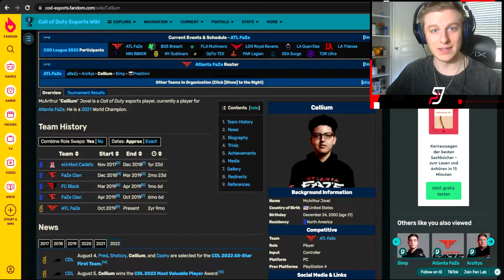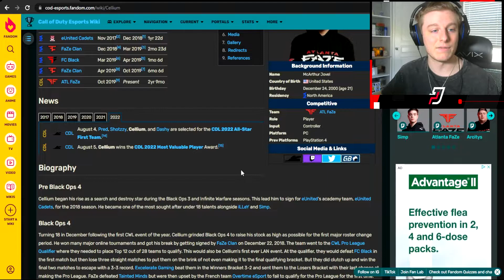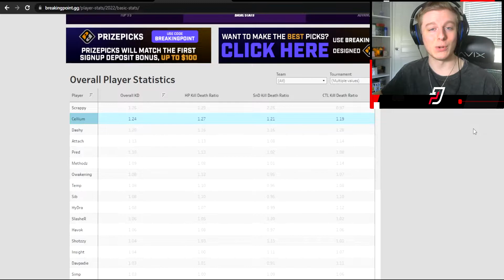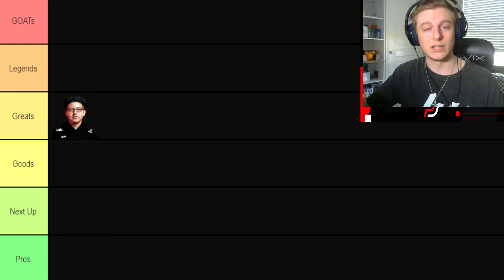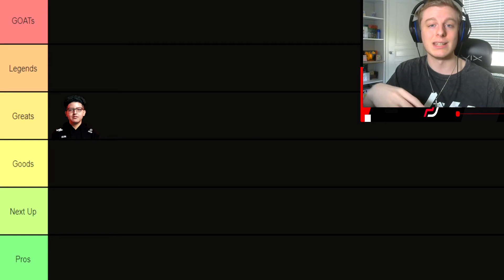The 2022 CDL MVP | COD Player Profile: Cellium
In our first episode of Player Profiles, today we discuss Cellium; his career, strengths, and rank him on the all-time tier list!

On this channel we talk about the COD League/CDL and professional COD! CDL news, power rankings, stats, analysis, predictions, rostermania, events, major recaps, and more!